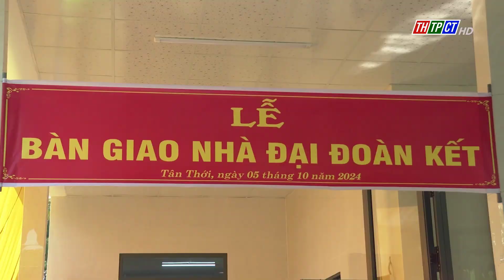Bộ Chỉ huy quân sự TP. Cần Thơ trao nhà đại đoàn kết | Cần Thơ TV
Bộ Chỉ huy quân sự thành phố Cần Thơ phối hợp với huyện Phong Điền tổ chức Lễ trao nhà đại đoàn kết cho ông Đỗ Ngọc Hiển ở ấp Tân Nhơn, xã Tân Thới, huyện Phong Điền.